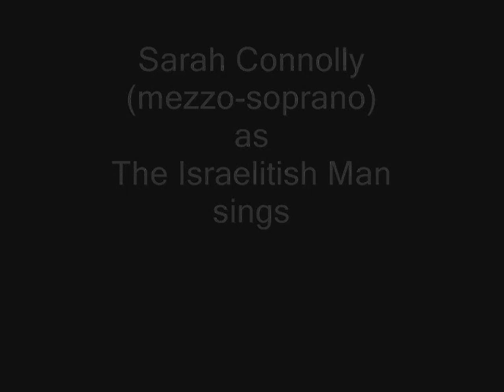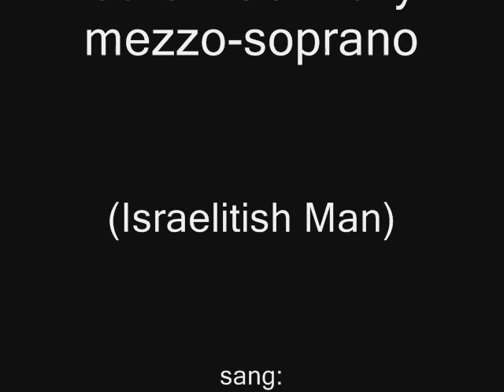Sarah Connolly sings: "Father of Heav'n" from Handel's oratorio "Judas Maccabeus"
The superb British mezzo-soprano Sarah Connolly, as the Israelitish Man, sings "Father of Heav'n" from Part 3 of the oratorio "Judas Maccabeus", by G.F. Handel.  The Scottish Chamber Orchestra is conducted by William Christie.

Air
Israelitish Man
"Father of Heav'n! From Thy eternal throne,
Look with an eye of blessing down,
While we prepare with holy rites,
To solemnize the feast of lights.
And thus our grateful hearts employ;
And in Thy praise
This altar raise,
With carols of triumphant joy.
Father of Heav'n. . . da capo"

From the opening concert of the Edinburgh International Festival, 14 August 2009.